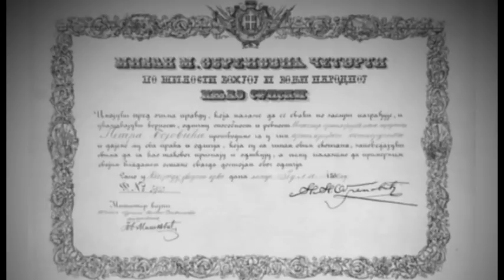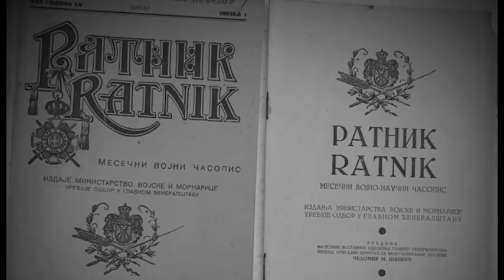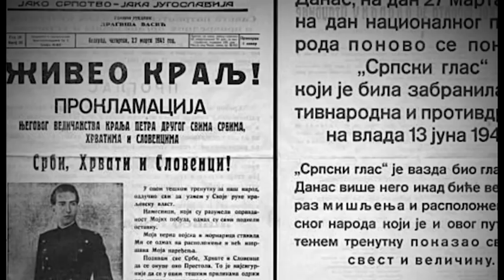Prica o vojvodi Petru Bojovicu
Povodom 75. godina od smrti vojvode Petra Bojovića, pisac Milan Bogojević u emisiji "Tamo gde smo bili..."  ispricao nam je pricu o čuvenom srpskom vojskovođi.